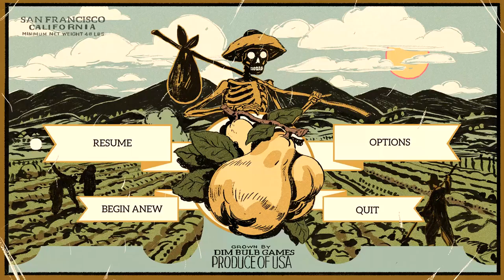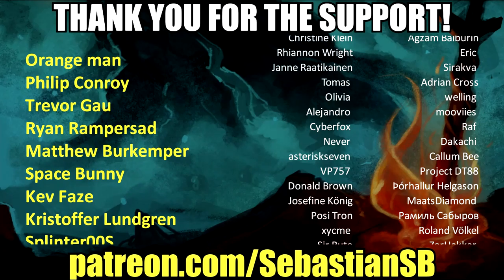Let's Play Where the Water Tastes Like Wine Part 2 - I Saw the Devil Today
Game Description:

Where the Water Tastes Like Wine is a Narrative-Adventure game about traveling, sharing stories, and surviving manifest destiny. Featuring gorgeous hand-drawn illustrations, Where the Water Tastes Like Wine combines 2D visuals with a 3D overworld US map.

Players wander across a folkloric Depression era United States at their own pace, meeting strangers with their own stories to tell. Through these interactions, players will be able to collect unique stories which can then be re-told to unlock new interactions. In this way the in-game stories themselves act as a currency to progress through the game, and it’s up to the player to pair the right story with the unique needs of each of the characters that you will encounter throughout your travels. Only through these right pairings will characters reveal their true selves, and bestow you with the most powerful stories, the true ones which reveal something about their own lives. In Where The Water Tastes Like Wine, stories organically take on a life of their own as they grow larger and transform as they're told- and re-told.

Game Features

"Big Rock Candy Mountain? El Dorado? The place over the hill where they say the water tastes just like the sweetest wine?": Travel the Depression-Era United States, laboring to pay off a debt by learning the true stories of 16 signature characters across a wide range of American experience from migrant workers to a travelling preacher to a Navajo woman forcibly relocated on the Long Walk.

"This whole land's built on stories; it's one big story, America is": As you explore, you'll encounter strange and unsettling things: slices of a country built on dust clouds and murky dreams, where the folk tales are bleeding through. You'll carry those tales with you, swapping them round campfires to make the cast of characters open up to you and share their own stories.

"The greatest stories are the true ones; the ones people will tell you about their own lives": The stories you share will return to you along your journey, changed in the telling as they've made their way around the country. As you meet the characters time and again on your travels, they will grow to trust you and, hopefully, share their true selves with you. Only by learning all their real stories can you pay off your debt.

Beautiful combination of 3D overworld and hand drawn 2D illustrations

Original stories written by a wide selection of accomplished authors

Fully voiced characters from all walks of life brought to life by world-renowned voice acting talent, including Sting, Dave Fennoy (The Walking Dead: A Telltale Game Series), Cissy Jones (Firewatch), Kimberly Brooks (Mass Effect), Sarah Elmaleh (Gone Home), Melissa Hutchison (The Walking Dead: A Telltale Game Series), Elizabeth Maxwell (The Legend of Zelda: Breath of The Wild), and many more.

A hauntingly beautiful original soundtrack arranged by celebrated composer Ryan Ike and featuring performances from a collection of gifted musicians.

An emerging fantastical, psychedelic and surreal overarching atmosphere.

"I hope you find what you're looking for"

REVIEWS

“Where The Water Tastes Like Wine is a giant leap forward for video game storytelling”
9/10 – The Washington Post

“Where The Water Tastes Like Wine is a surprisingly beefy adventure game, offering over 20 hours of content and a treasure trove of stories that never cease to entertain. I laughed, reminisced about my own life, and enjoyed meeting the colorful cast of characters who opened up to me as time went on.”
9/10 – Game Informer

“There's nothing quite like it, and it's doubtful that there ever will be.”
8.5/10 – Destructoid